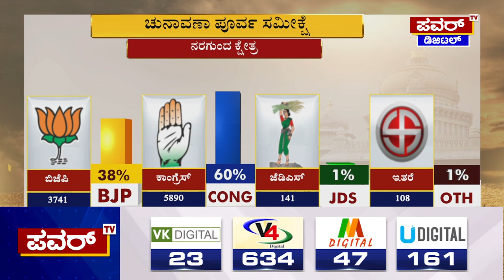Karnataka ELection Survey : ನರಗುಂದ ಕ್ಷೇತ್ರದ ಪವರ್ ಸಮೀಕ್ಷೆಯಲ್ಲಿ ಕಾಂಗ್ರೆಸ್ ಮೇಲುಗೈ | Power TV News